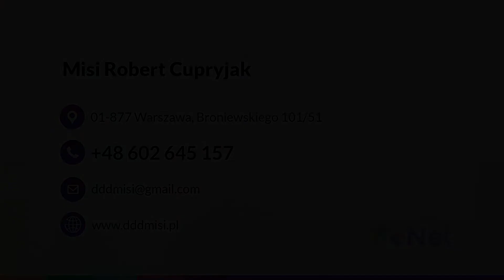Zwalczanie szkodników Warszawa Misi Robert Cupryjak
ZwalczanieSzkodników jest naszą specjalnością. W firmie Misi zajmujemy się tym już od 2011 roku. Nasza siedziba znajduje się w Warszawie, a założycielem jest Robert Cupryjak. Możemy usunąć takie szkodniki jak myszy, szczury, prusaki, czy też osy i szerszenie. Ponadto jesteśmy też w stanie w pełny zdezynfekować każdy lokal. Obejmuje to też dezynfekcję lokali po zmarłych. Dzięki procesowi ozonowania pozbędziemy się wszystkich drobnoustrojów i przykrych zapachów. Zapraszamy na naszą stronę internetową